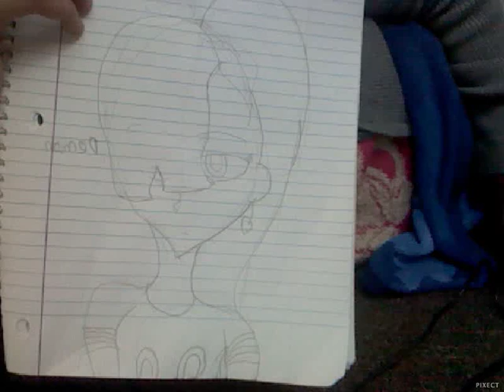ehhh le demon bae and alenn bae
omg these didn't get finished bc stupid hoes ripped them.